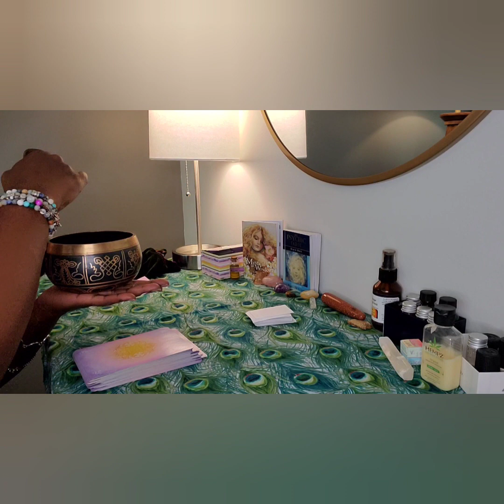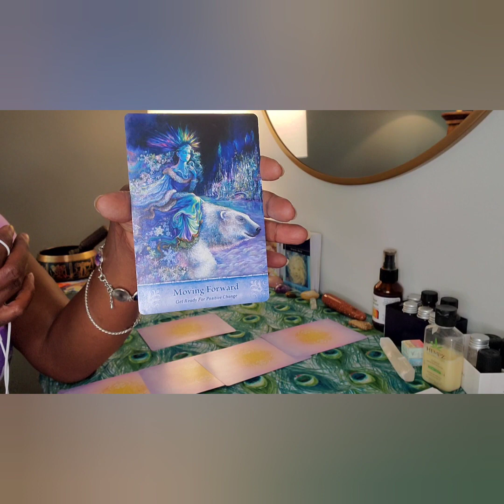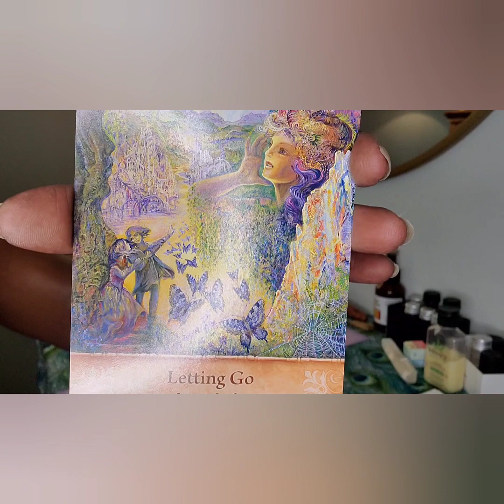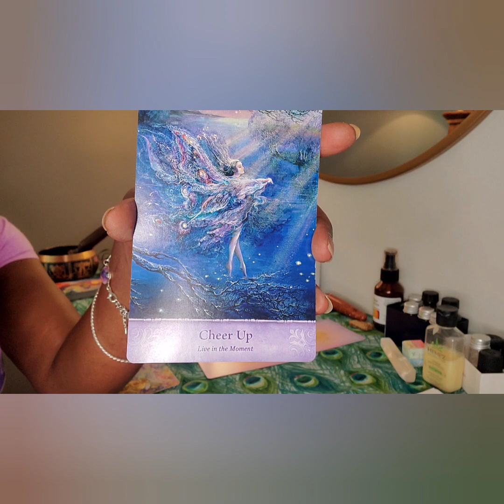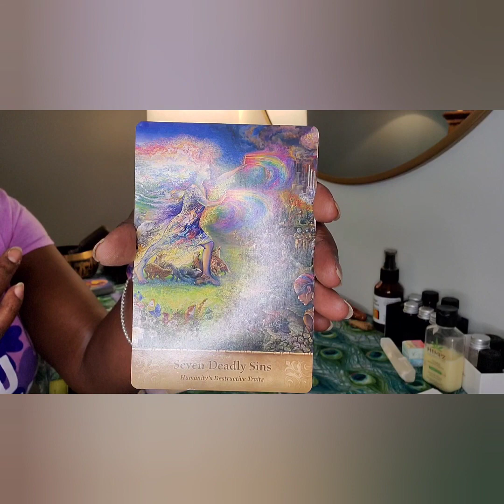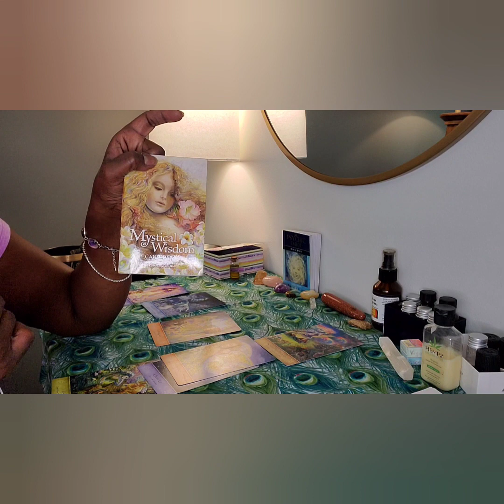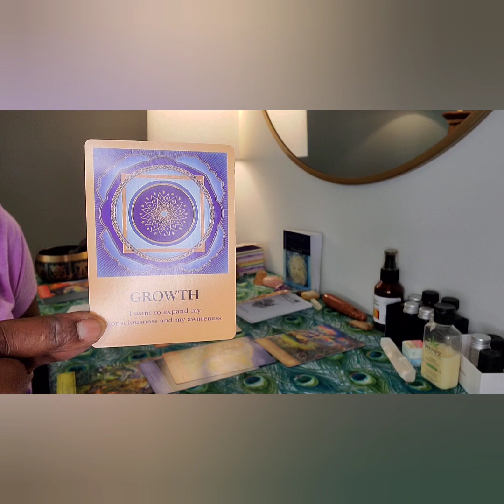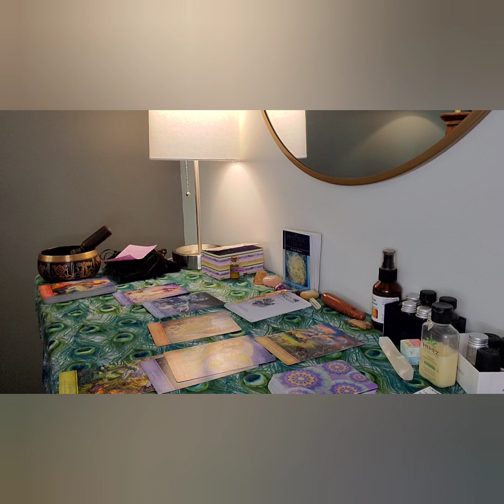Cancer - Growth & Great Expectations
Readings
Hypnosis
Coaching (Goal-Focused & Transformational)
...   AND MORE.

Fountain Overflow, LLC
"Tapping Into The Source of Greatness Within"